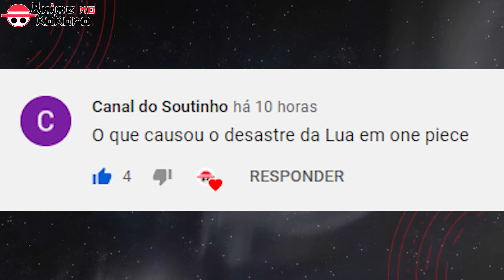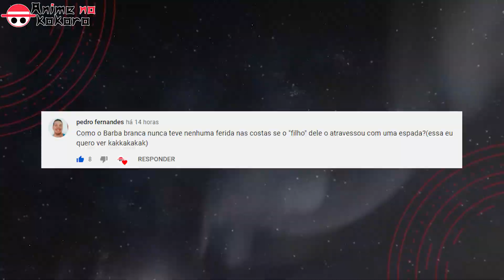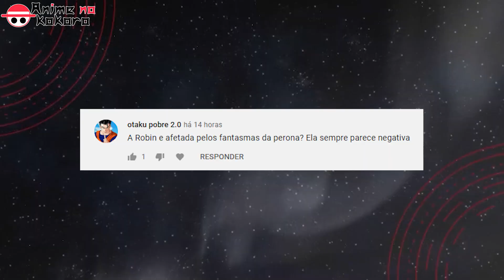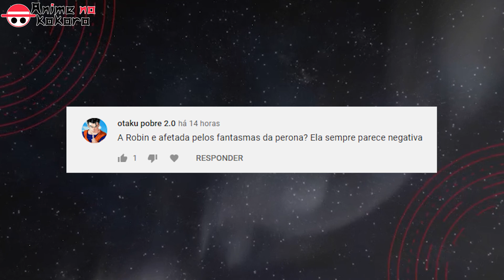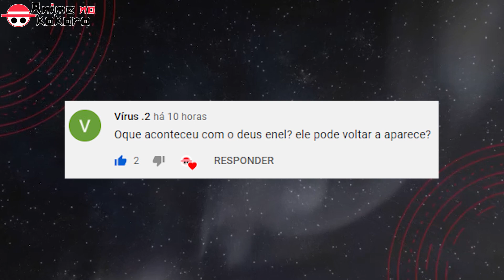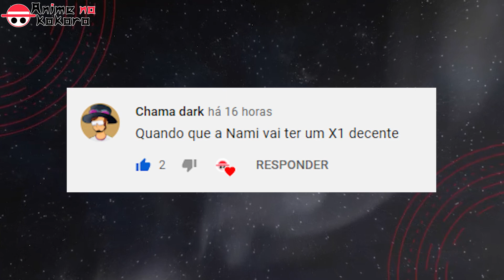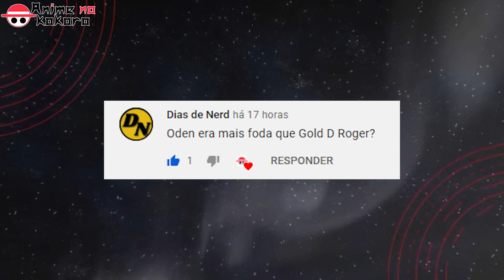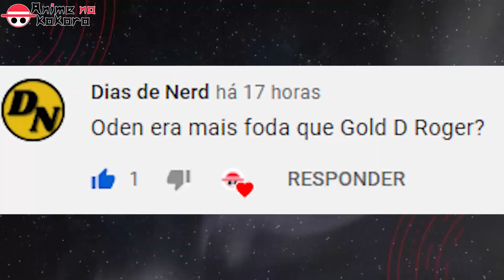O PODER DE SHANKS E SUA AUTORIDADE - RESPONDENDO PERGUNTAS DE ONE PIECE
Nesse vídeo de one piece vou responder as perguntas enviadas na comunidade do canal sobre one piece. Inclusive sobre shanks o yonkou com o maior mistério de one piece.

Shanks, "o Ruivo", ou simplesmente "Ruivo", é o capitão dos Piratas do Ruivo e um membro dos Yonkou que governam o Novo Mundo. Ele também é um ex-membro dos lendários Piratas do Roger, o único grupo a conquistar com sucesso a Grand Line, que foi onde começou como Pirata Aprendiz.

Notavelmente, ele é o pirata que inspirou Luffy em sua jornada como pirata, e seu companheiro de tripulação, Lucky Roux, foi quem encontrou a Gomu Gomu no Mi que foi acidentalmente comida por Luffy.

🖤 QUER AJUDAR O CANAL DE ALGUMA FORMA? 😄

🔻🔗 Links Importantes 🔻
CAMISETAS:

ATENÇÃO!
Ative as notificações do canal, mesmo ativas vc vai receber MENOS DE 20% das notificações pq o youtube é assim mesmo... ENTÃO ATIVA O SINO! E vem comigo!!! 😁✌️

Por
Jhoel D Paula